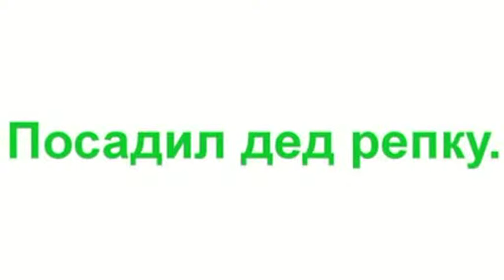Веры 1 й утренни